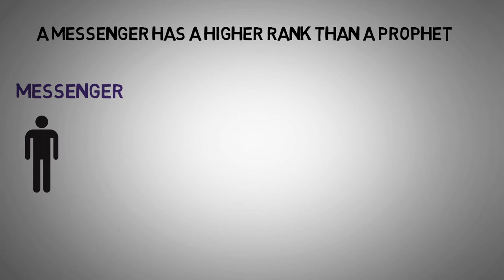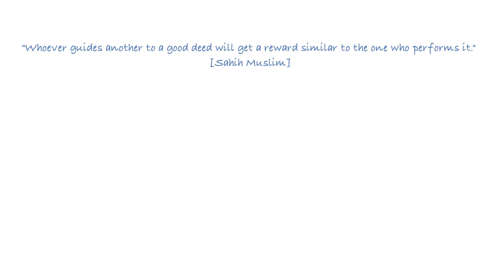Difference Between PROPHETS and MESSENGERS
0:00 Difference Between PROPHETS and MESSENGERS